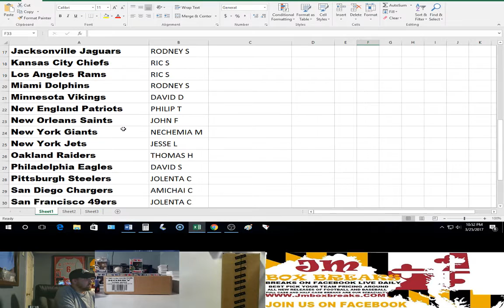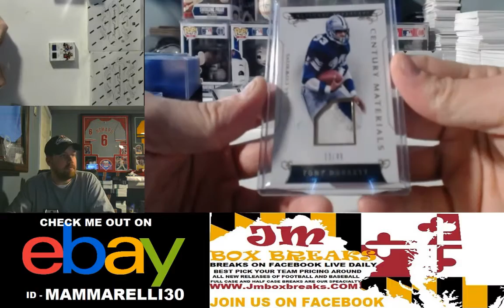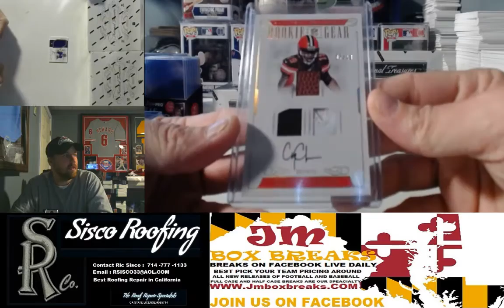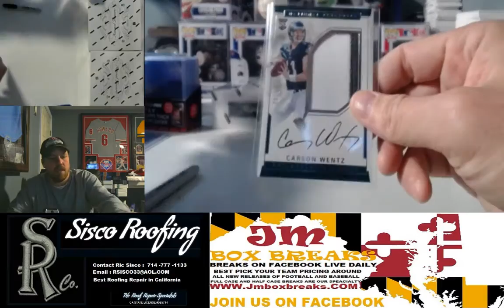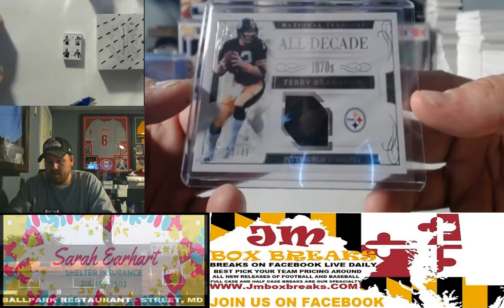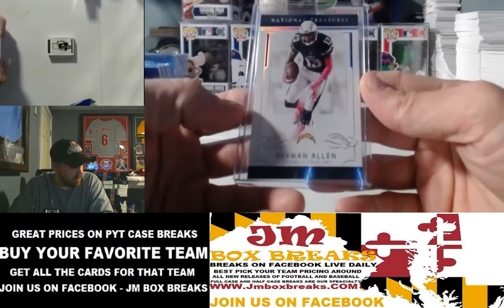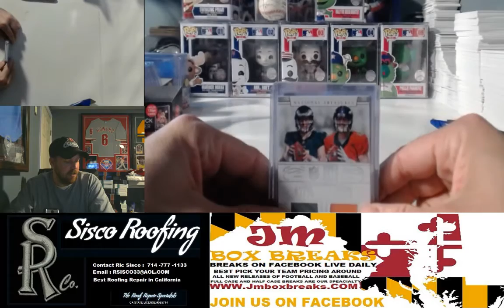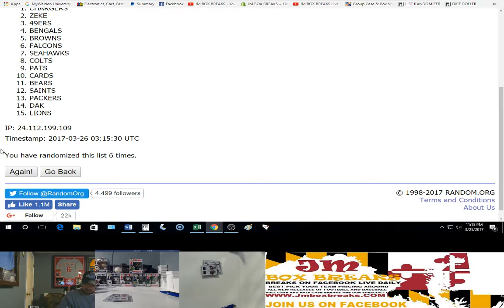2016 NATIONAL TREASURES FOOTBALL PYT CASE BREAK #6 03/25/17